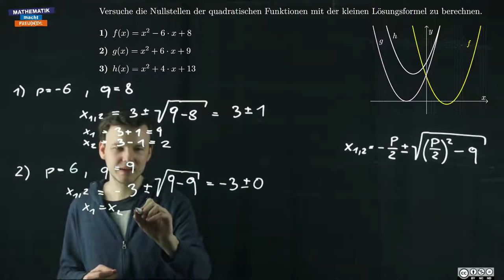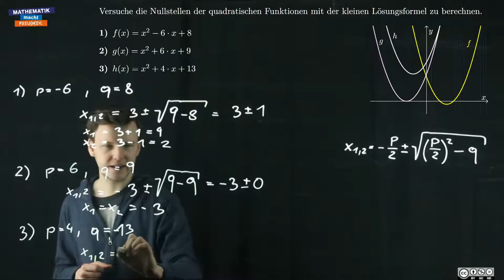2, 1, 0